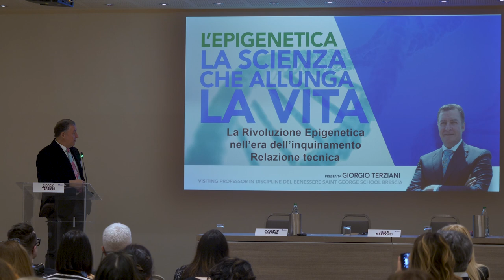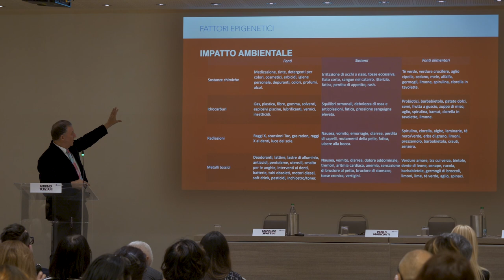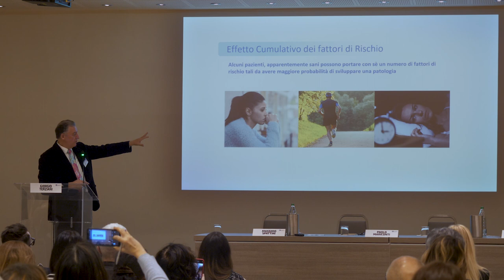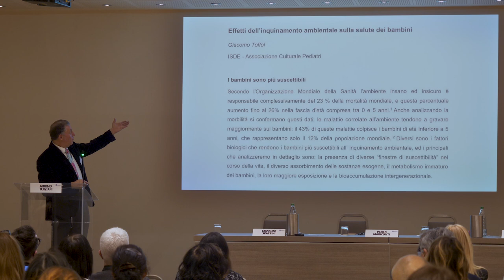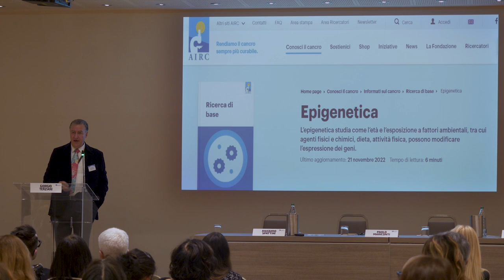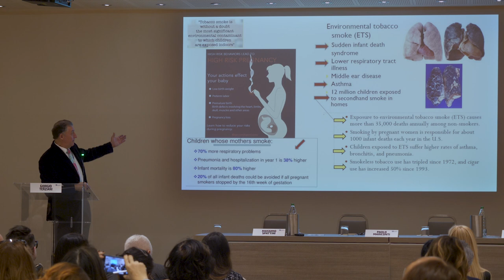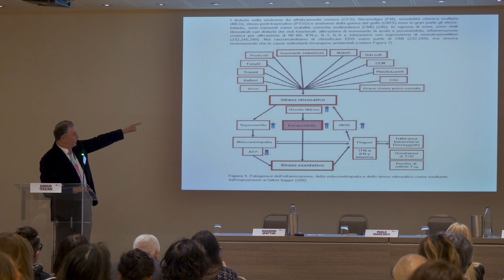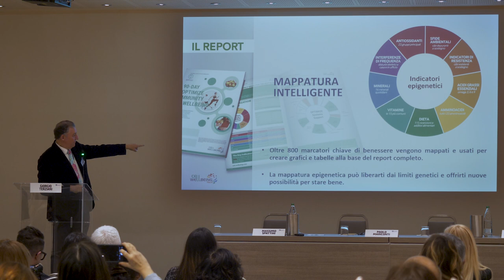Congresso AMIA - La Modulazione Epigenetica nell'era dell'inquinamento - Giorgio Terziani 9 marzo